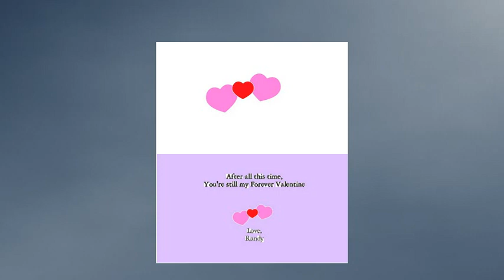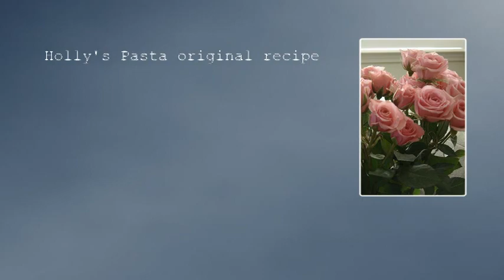2022 Valentine's Day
Linguini and chicken with cayenne pepper, diced tomatoes and tomato pasta sauce. And of course, some Pinot Grigio.